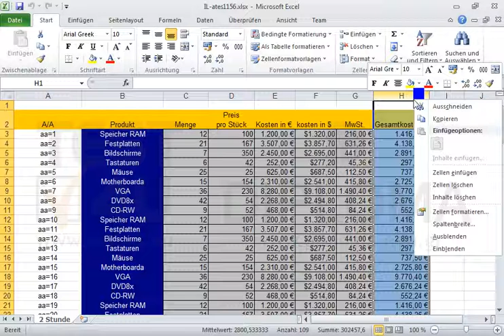Löschen Sie die Spalte H und die Zeile 12.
Löschen Sie die Spalte H und die Zeile 12. Möchten Sie mehr. Laden Sie das TEST4U demo herunter